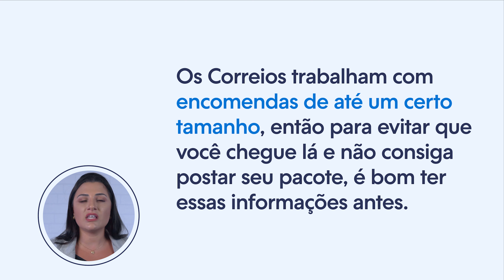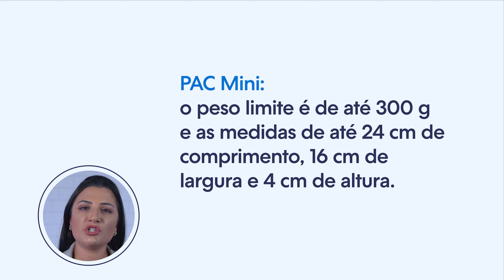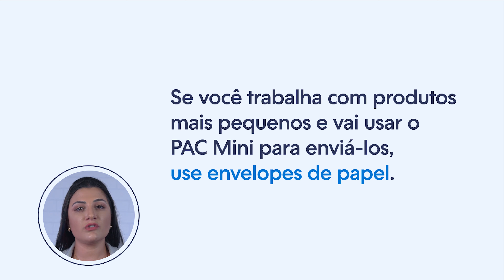Como EMBALAR PRODUTOS para enviar pelo CORREIOS? [Guia prático 2024]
👉 Quer começar a ganhar dinheiro online? Crie hoje mesmo a sua LOJA VIRTUAL GRÁTIS na Nuvemshop

Se você tem dúvidas sobre como embalar produtos para enviar pelo Correio, você precisa assistir este vídeo. Separamos tudo o que você precisa saber sobre como embalar produtos para enviar pelo Correio de forma prática e simples.

Desde a embalagem até a postagem, é comum surgirem dúvidas sobre como embalar produtos para enviar pelo Correio, não é? Então, para acabar de vez com as dúvidas, aperte o play e assista até o final para aprender como embalar produtos para enviar pelo Correio.

⏱️TIMESTAMP
00:00 - Intro: como embalar produtos para enviar pelo Correio?
00:41 - Quais são as regras de envio dos Correios?
Para enviar um pacote por lá você precisa se atentar às dimensões e ao peso do produto. Os Correios trabalham com encomendas de até um certo tamanho, então pra evitar que você chegue lá e não consiga postar seu pacote, é legal ter essas informações em mente para saber como embalar produtos para enviar pelo Correio.

02:08 - Quais são os tipos de embalagens que os Correios aceitam?
Outro ponto importante sobre como embalar produtos para enviar pelo Correio, é que os Correios apenas aceitam pacotes feitos de papel ou papelão, além de embalagens de plástico, isopor, madeira ou metal.

00:37 - Como preparar o pacote para o envio?
E na reta final de como embalar produtos para enviar pelo Correio, depois de empacotar o seu produto, você também deve colocar em anexo a nota fiscal e a declaração de conteúdo.